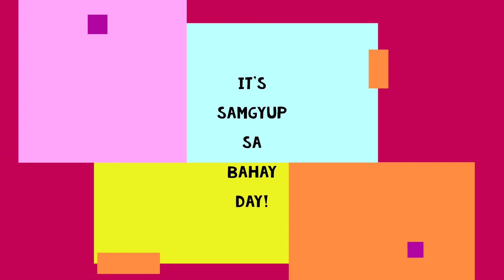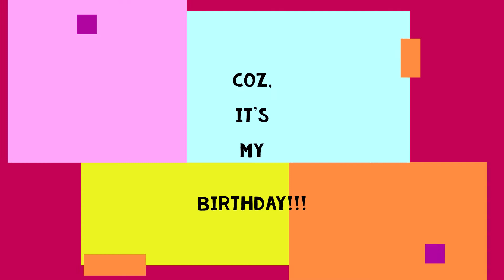Birthday Samgyup sa Bahay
Celebrating God's faithfulness 😊

A simple salo-salo with my family...

Thanks to Jady's Cake and Pastries and Samgyup sa Bahay for making this special day more special.

Thanks to my wife and my kids who ordered these delicious foods 😁

You may also visit their sites for their menu and services.

FB: Jady's Cakes and Pastries
Contact Person: Jane & Randy
Location: Makati

Location: Quezon City
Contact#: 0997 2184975